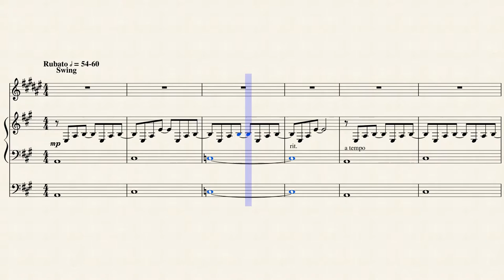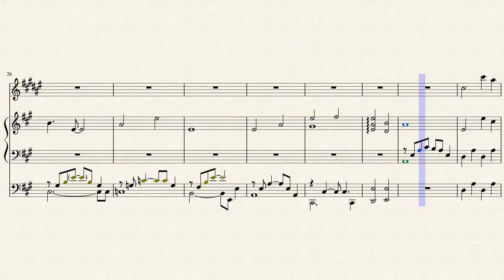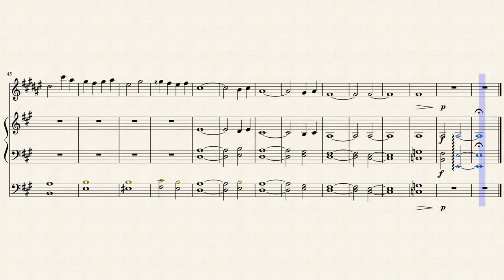Home (From Undertale) For Piano, Sax, and Tuba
Enjoy another Undertale arrangement!